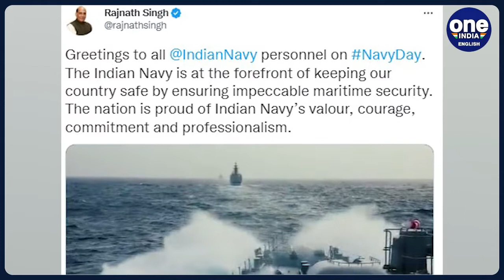India celebrates Navy day to commemorate ‘Operation Trident’ | Oneindia News *News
India celebrates the 4th of December as Navy day to commemorate the INA’s victory in ‘Operation Trident’ during the 1971 India-Pakistan war.